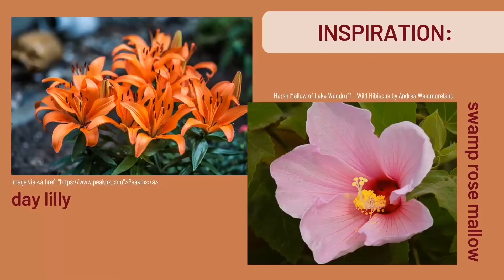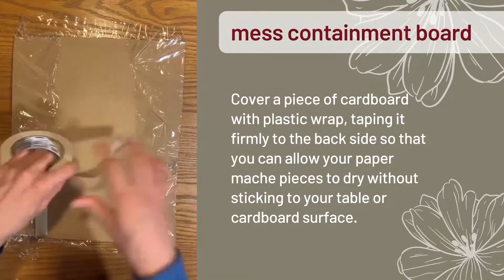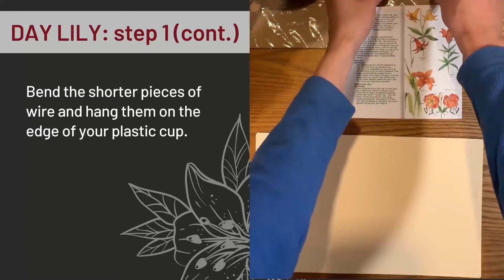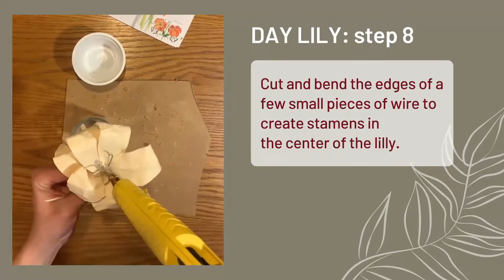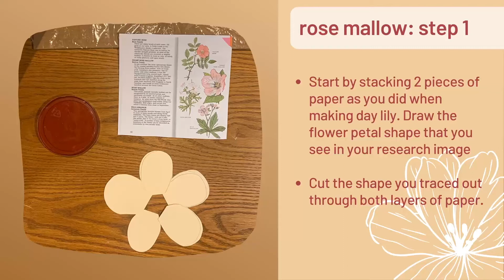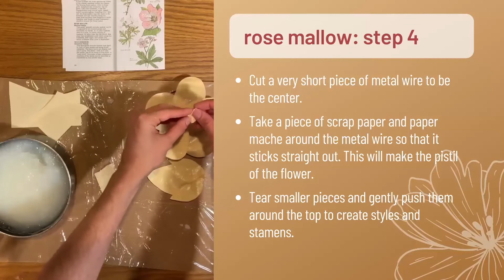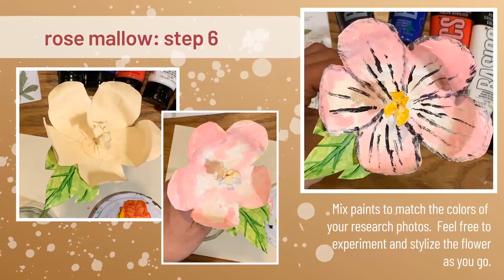Make It Monday - Paper Mache Flowers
Have you thought about all of the flowers that are going to be blooming this coming season?  In this week’s “Make It Monday” learn how to make flower decorations for your home that are always in bloom with Silverwood Art Educator Seth Eberle.  While spring ephemeral flowers are popping up all around us, Seth is looking forward to summer and took inspiration from 2 flowers that tend to bloom a little later in the season: a Day Lilly and Rose Mallow.

-Peterson Field Guide to Wildflowers by Margaret McKenny and Roger Tory Peterson

SUPPLIES:
Paper, Pencil, Small Plastic Cup, Small Plate, Wire, Wire Cutter, Hot Glue Gun, Flower Images, Cardboard, Plastic Wrap, Tape, Acrylic Paints, Paint Brushes, Palette (or lid)

PHOTO CREDITS:
Marsh Mallow of Lake Woodruff – Wild Hibiscus by Andrea Westmoreland

TO START: Make a mess containment board
Cover a piece of cardboard with plastic wrap, taping it firmly to the back side so that you can allow your paper mache pieces to dry without sticking to your table or cardboard surface.

***DAY LILY***

STEP 1: Cut one long piece of wire to act as the stem of the lilly.  Then, cut six shorter pieces of wire for the petals. Bend the shorter pieces of wire and hang them on the edge of your plastic cup.

STEP 2:
- Stack two pieces of paper together.
- Trace the flower petal shape that you see in your research image on the top piece of paper.
- It does not have to be perfect. Flower petals have organic shapes, so it is better if they are all slightly different.

STEP 3: Cut the shape you traced out through both layers of paper.

STEP 4:
- Coat both sides of the matching petals with paper mache paste and sandwich the shorter wires between the 2 petals.
- Hang finished petals on the cup to dry being careful that they do not touch each other.
- The way that the paper dries is the way that the petal will be permanently.

STEP 5:
- Cut or tear a long strip of paper and coat both sides of it in paper mache paste.
- Wrap the strip around the metal wire to create the stem.

STEP 6:
- Cut the long, thin shape of a lilly leaf out of a piece of scrap paper folded in half, making sure that there are two matching pieces.
- Paper mache both sides of both pieces of paper and attach them to the stem so that it looks like a lilly leaf.

…ALLOW TO DRY…

STEP 7: Hot glue the petal pieces to the stem and to each other so that the piece takes on the full shape of the flower.

STEP 8: Cut and bend the edges of a few small pieces of wire to create stamens in the center of the lilly.

STEP 9: Mix paints to match the colors of your research photos.  Paint all sides.  Take your time and allow parts to dry between colors.  Feel free to experiment and stylize the flower as you go.

***ROSE MALLOW***